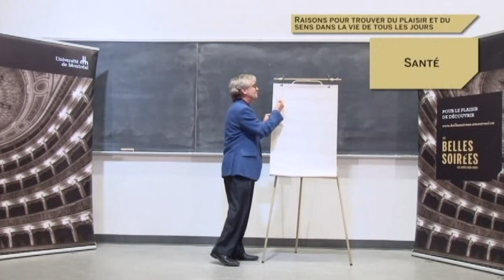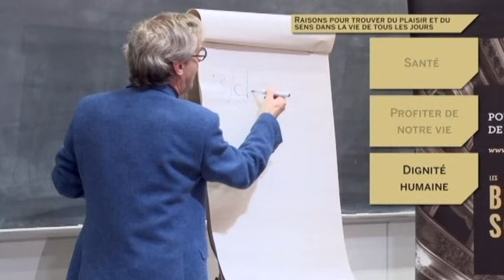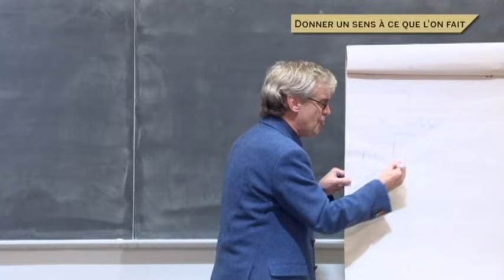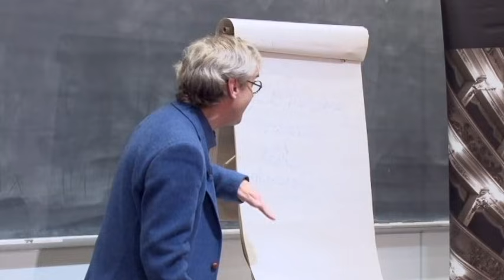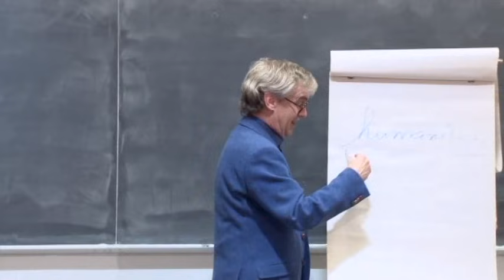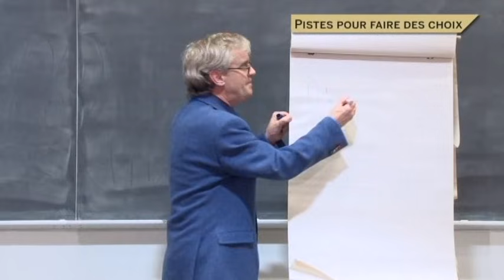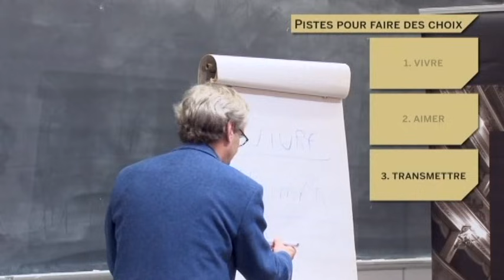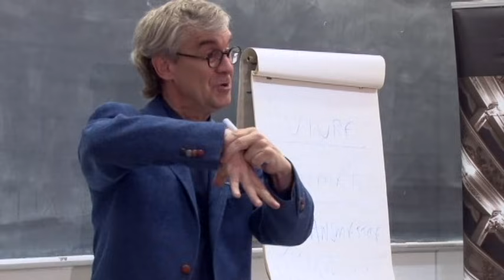Serge Marquis – conférence à l’Université de Montréal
Conférence du Dr Serge Marquis, médecin spécialiste en santé communautaire et consultant dans le domaine de la santé mentale au travail, à l’Université de Montréal.
Depuis plus de trente ans, Serge Marquis s’intéresse à la santé des organisations. Il a développé un intérêt tout particulier pour le stress, l’épuisement professionnel et la détresse psychologique dans l’espace de travail.
Dans cette conférence, Serge Marquis nous apprend à poser un regard attentif sur nos vies pour retrouver du plaisir et du sens dans la vie de tous les jours.